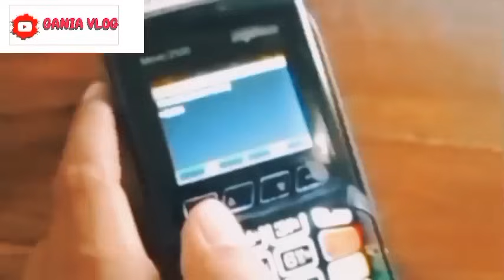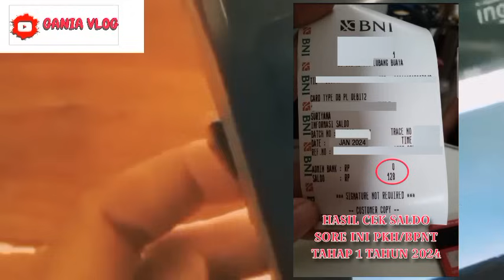HASIL CEK SALDO PENCAIRAN PKH BPNT TAHAP 1 SELASA SORE HARI INI KEJUTAN ADA SALDO SEGINI SIMAK